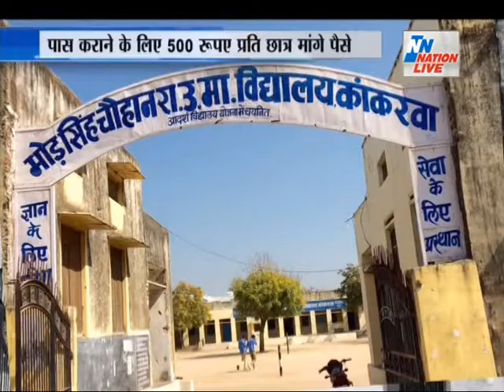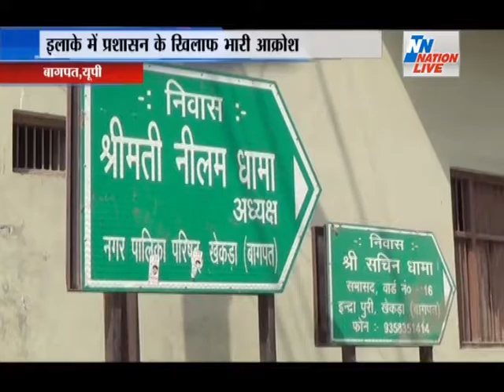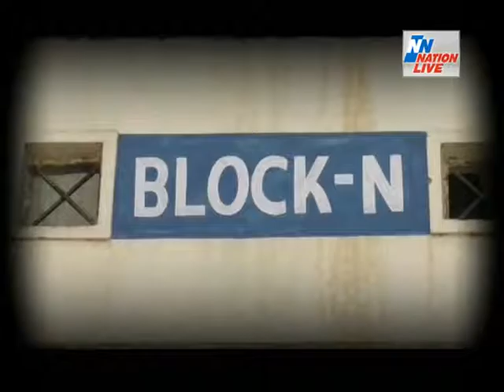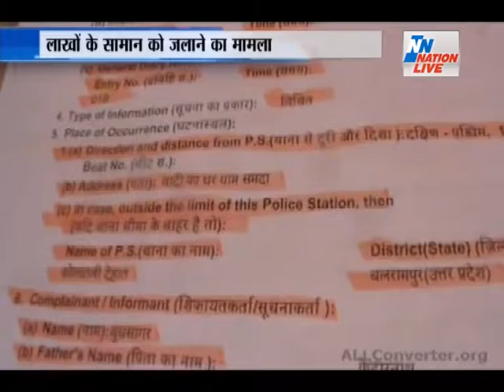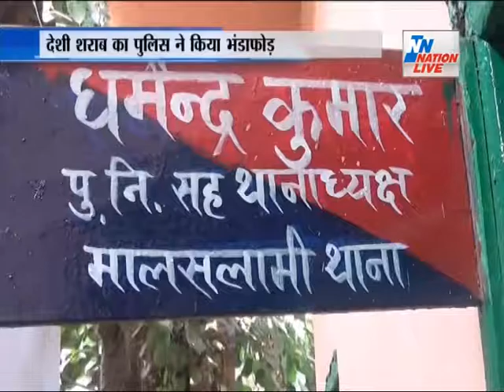BULLETINE 08. 00 PM 20 Feb 2017